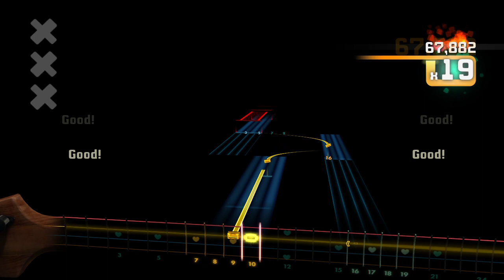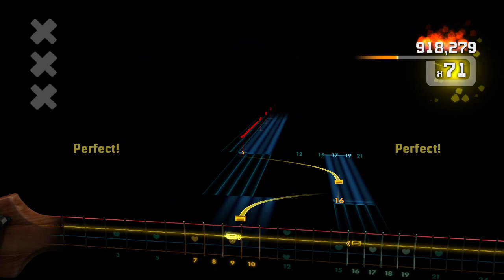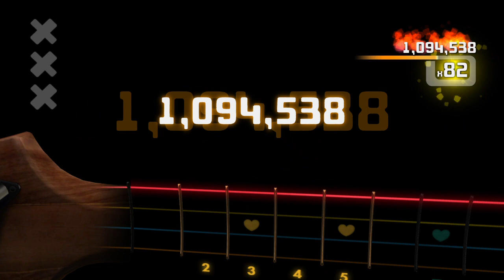L7 - Broomstick Bass Rocksmith 2014 CDLC